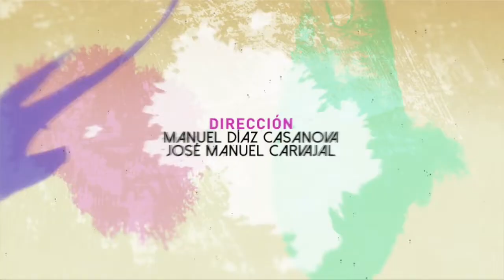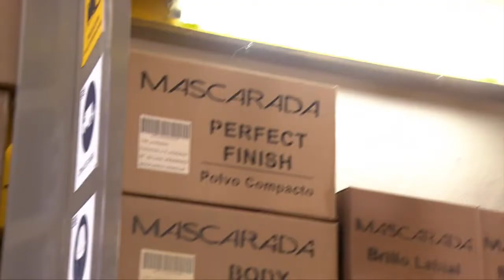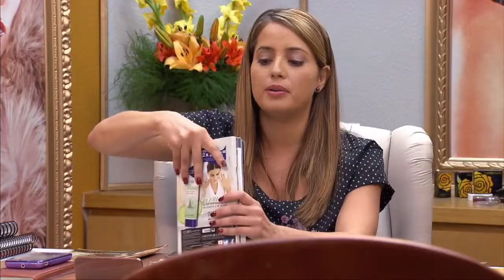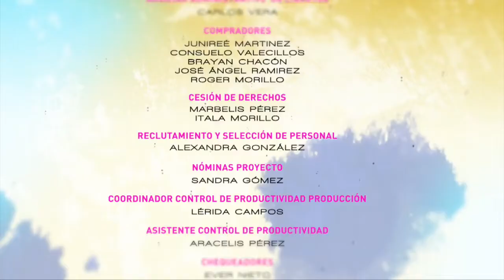Pele Selvagem (Em Português) | Capítulo 08 | Irene Esser y Carlos Felipe Álvarez | Telenovelas RCTV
Piel salvaje (Pele Selvagem) é uma telenovela venezuelana feita pela RCTV Producciones em 2015 e distribuída pela RCTV International. É uma adaptação do escritor Martín Hahn da telenovela La fiera, escrita por Julio César Mármol em 1978. É estrelado por Irene Esser e Carlos Felipe Álvarez. No dia 28 de março de 2016, a telenovela estreou na África no canal Eva dublado em inglês e português.

Camila Espino é uma jovem impulsiva que passou a infância nas ruas antes de se mudar para um orfanato na adolescência. Mais tarde, ela encontra um emprego na empresa de cosméticos Mascarada de propriedade de Ezequiel López Méndez, que há anos está em guerra com Fausto Aragón de la Rosa, dono da Capricho, uma empresa de cosméticos rival. Camila se apaixona por Maximiliano, filho de Ezequiel. Mas seu amor será testado pela amarga inimizade entre as famílias López Méndez e Aragón de la Rosa, e enquanto Camila continua a busca por sua mãe biológica, ela começará a descobrir os segredos da rivalidade entre essas duas famílias poderosas.